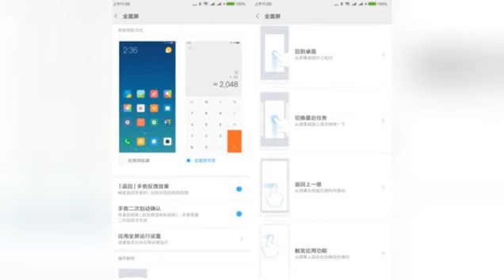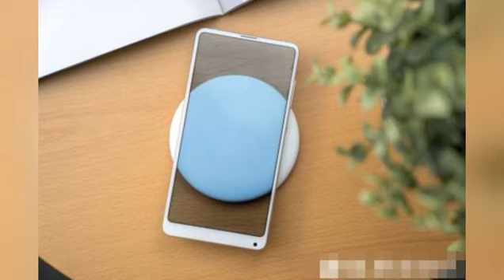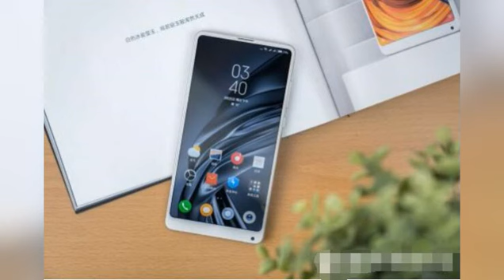小米MIX2S详细评测下集